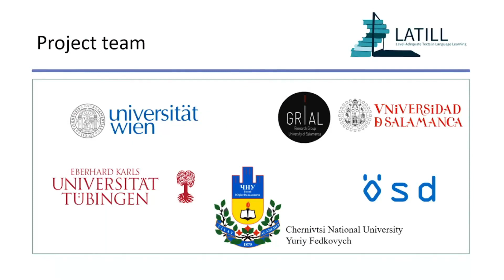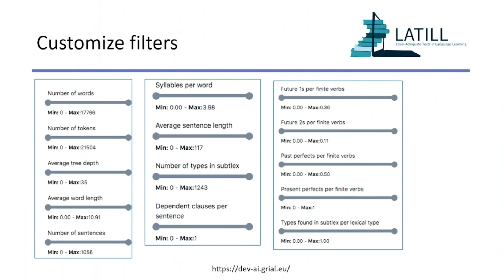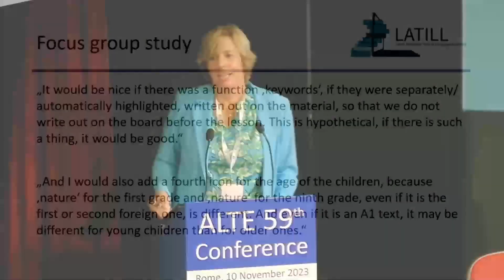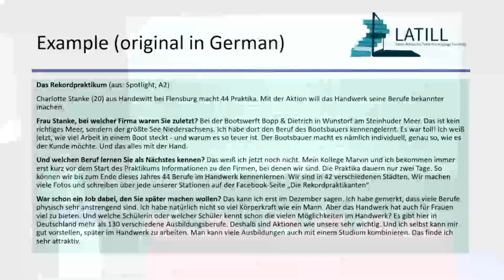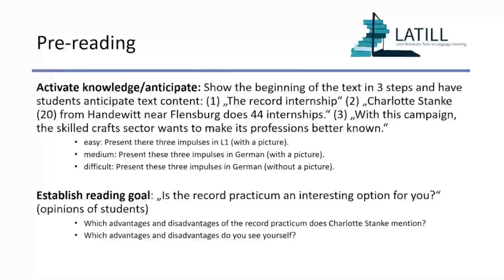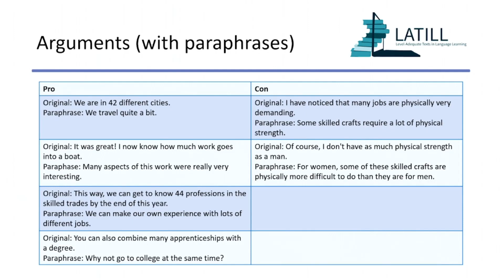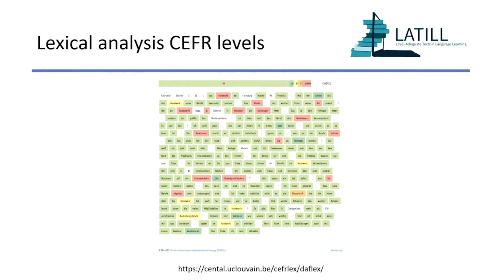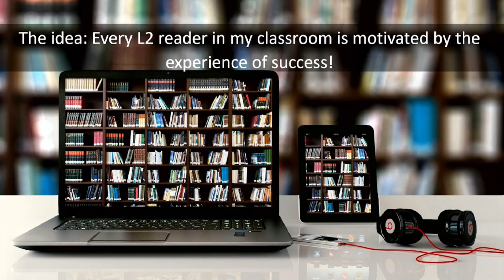Internal differentiation in foreign language reading instruction - Prof Karen Schramm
How can AI assistants support foreign language teachers with material development for heterogeneous classrooms? In the ERASMUS+ project Level-Adequate Texts in Language Learning (LATILL, 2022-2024), we are addressing this question with respect to reading instruction. We are developing digital tools to support teachers of German as a Foreign
Language (GFL) in teaching reading competence. These digital tools are to enable teachers to identify, simplify and visualize texts of interest for their classes and individual learners.
Current, authentic and, most importantly, level-adequate reading materials are a key factor to successful foreign language learning. To allow for a search of level-adequate texts on a particular topic in the internet, a web search engine is being developed. The characterization of texts according to the CEFR levels is based on the development of a CEFR Reference Corpus for German texts. The tools will be available freely on a platform for teachers of German as a Foreign or Second Language that not only provides a search and analysis function, but also offers various suggestions for working successfully with authentic reading texts in the foreign language classroom.
Supported by a series of online professionalization webinars, GFL teachers are exploring the use of these tools in their classrooms, and the LATILL project team is empirically evaluating their teaching experience. In my presentation, I explain the rationale behind the LATILL tools’ development, and discuss data from a webinar series with Ukrainian and Spanish GFL teachers on their perspectives on these tools.
Reference
Kienberger, M., García-Holgado, A., Schramm, K., Raveling, A., Meurers, D., Labinska, B.,
Koropatnitska, T., & Therón, R. (2023). Enhancing Adaptive Teaching of Reading Skills
Using Digital Technologies: The LATILL Project. In: F.J. García-Peñalvo, & A. GarcíaHolgado (eds.), TEEM 2022: Tenth International Conference on Technological Ecosystems
for Enhancing Multiculturality (pp. 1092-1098). Springer. Lecture Notes in Educational

Karen Schramm serves as Professor of German as a Foreign Language (GFL) at the University of Vienna, Austria. Her research focuses on GFL teacher education (e.g. experience- and video-based approaches), methods of GFL teaching (e.g. L2 reading and literacy), and qualitative research methods (e.g. classroom discourse analysis). She has taught at universities in Germany, the Republic of Korea and the U.S., and she has
conducted GFL teacher education workshops worldwide. She currently serves as co-editor of the journal Fremdsprachen Lehren und Lernen and the book series Grundlagen Deutsch als Fremd- und Zweitsprache und
Studien Deutsch als Fremd- und Zweitsprache, as well as chairperson of the Scientific Advisory Board of the Österreichisches Sprachdiplom Deutsch.